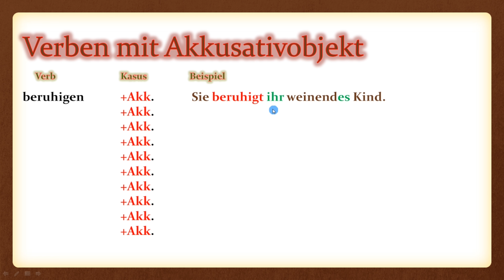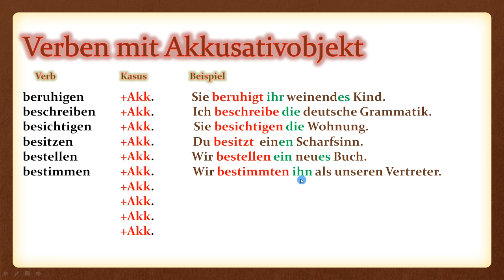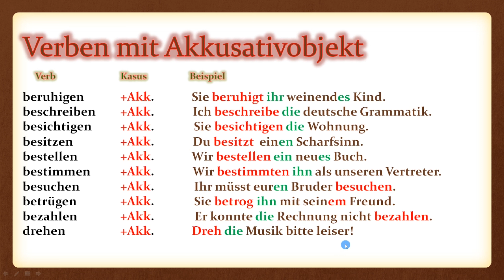. 4Verben mit Akkusativobjekt الأفعال التي تأخذ حالة المفعول به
Die Deutsche Grammatik kurz und einfach erklärt. Ergänzung zu den Deutsch Lektionen von Shaher Raslan(Deutsch mit Shaher). In diesem Teil geht es um Verben mit Akkusativobjekt.

The German Grammar explained briefly and simply. Supplement to the German lessons of Shaher Raslan (German with Shaher).

ـــــــــــــــــــــــــــــــــــــــــــــــــــــــــــــــــــــــــــــــــــ
رابط صفحة الفيسبوك:

ـــــــــــــــــــــــــــــــــــــــــــــــــــــــــــــــــــــــــــــــــــ
رابط صفحة الإنستغرام:

ـــــــــــــــــــــــــــــــــــــــــــــــــــــــــــــــــــــــــــــــــــ
مع تمنياتي للجميع بالتوفيق
ــــــــــــــــــــــــــــــــــــــــــــــ